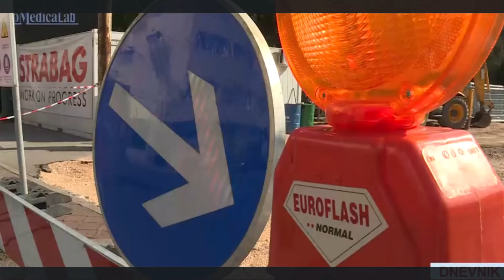Šteta: Radimo punom parom u obnovi glavne gradske saobraćajnice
Izjava Adnana Štete, ministra saobraćaja KS, za TVSA